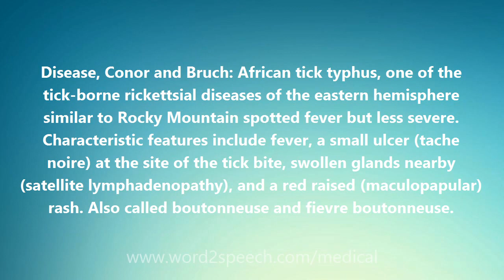Disease, Conor and Bruch - Medical Definition and Pronunciation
Disease, Conor and Bruch

Disease, Conor and Bruch: African tick typhus, one of the tick-borne rickettsial diseases of the eastern hemisphere similar to Rocky Mountain spotted fever but less severe. Characteristic features include fever, a small ulcer (tache noire) at the site of the tick bite, swollen glands nearby (satellite lymphadenopathy), and a red raised (maculopapular) rash. Also called boutonneuse and fievre boutonneuse.

How to pronounce Disease, Conor and Bruch
definition of Disease, Conor and Bruch
audio dictionary
How to say Disease, Conor and Bruch
What is the meaning of Disease, Conor and Bruch
Pronounce Disease, Conor and Bruch
Medical dictionary
Medical definition of Disease, Conor and Bruch